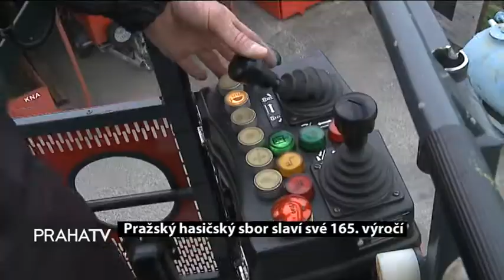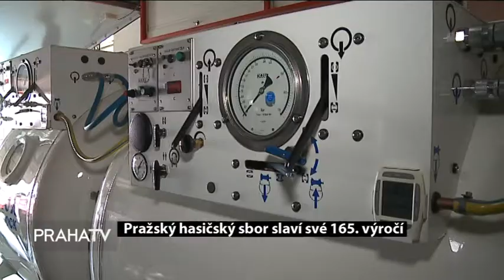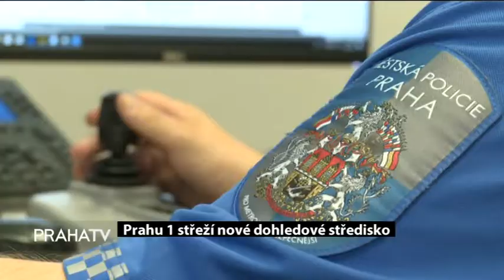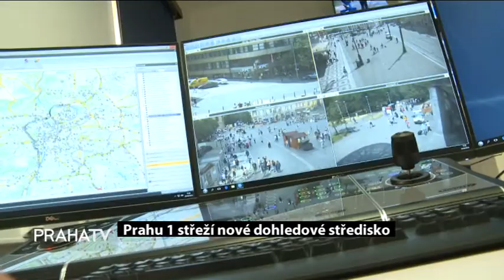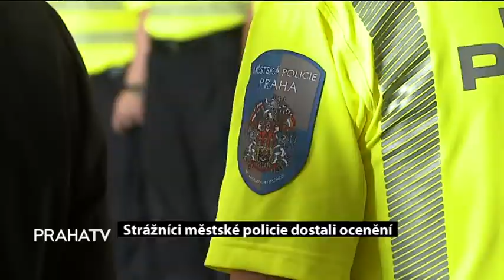Bezpecna Praha LOGO